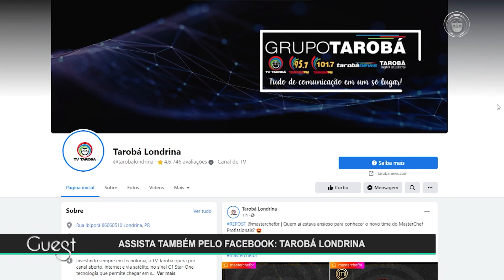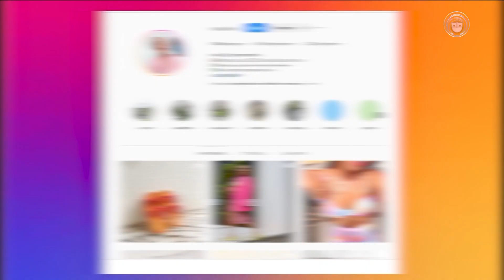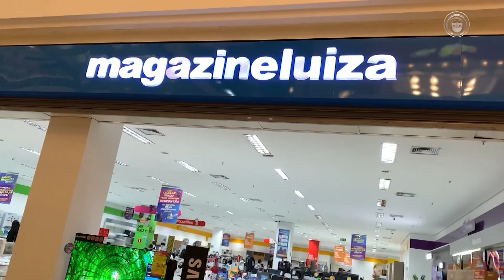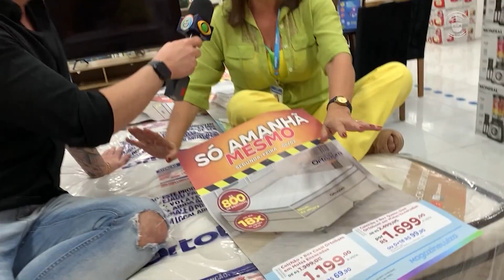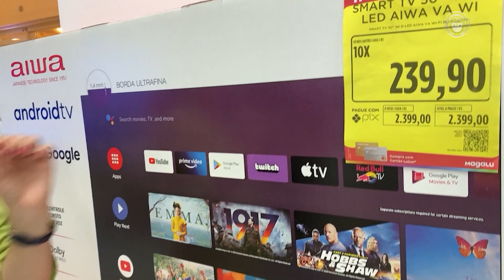04-02-23 GUEST BL 01